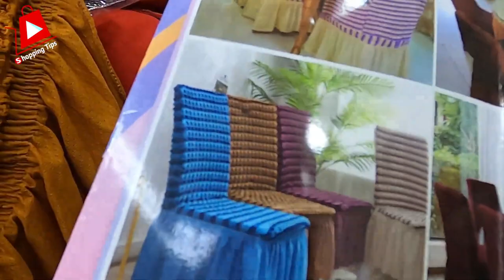কম দামে তুর্কি চেয়ার কভার টেবিল ম্যাট ও রানার সেট। table mat price in bangladesh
কম দামে তুর্কি চেয়ার কভার টেবিল ম্যাট ও রানার সেট | Dining table mat price in bangladesh

মাসুদ ম্যাট হাউজ
Whatsapp & Imo Number: 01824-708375, 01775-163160
ঢাকা নিউ সুপার মার্কেট, ঢাকা

_আমাদের ভিডিও আপনার কেমন লাগে, সেটি কমেন্ট করে জানাবেন। ভিডিওতে একটা লাইক আশা কি করতে পারি? আমার তথ্যগুলো উপকারি মনে হলে বন্ধুদের সাথে শেয়ার করবেন। এরপর বেল বাটন অন করুন ।_

color guarentee both side useable & washable
excelent quality and high longivity product